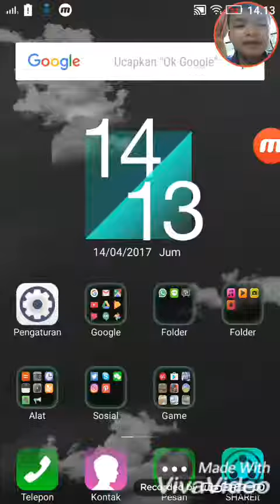Main game seven knights